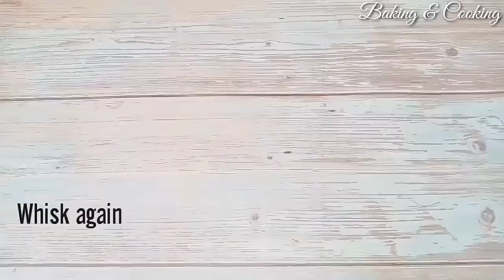4 Types of Easy & Unique Cake Frosting | Coconut, Flour,Egg,Cocoa Powder| 4 Different Cake Frosting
Food that'll make you close your eyes,lean back and whisper "yessss".Snack-Sized video and recipes you'll want to try.

4 Types of Easy & Unique Cake Frosting With Home Ingredients.

Alert!! , Today we are removing inactive members from the page .If you are here Please Say Done.

⚪Flour icing ingredients:

1. Sugar (1/2Cup)
2. Milk (1/2 Cup)
3. Flour (2 tbsp)
4. Plastic Wrap
5. Unsalted Butter (100gram) room temperature

⚪Egg icing ingredients:

1. Sugar (1/2Cup)
2. Egg -2 (room temperature)
3. Lemon Juice (1/2 tsp)
4. Vanilla Essence (1/2 tsp)
5. Red food colour (2-3 drops)

⚪Cocoa Powder Frosting ingredients :

1. Sugar (1/2 Cup)
2. All Purpose Flour (2 tbsp)
3. Cocoa powder (2 tbsp)
4. Milk (1/2 Cup)
5. Plastic Warp.
6. Unsalted Butter (100gm)

⚪Coconut Frosting ingredients:

1. Fresh Coconut  (1 Piece)
2. Water (1.5 Cup)
3. Plastic Wrap

Cake Frosting

Pudding

Drinks Recipe

Ice-Cream Recipe